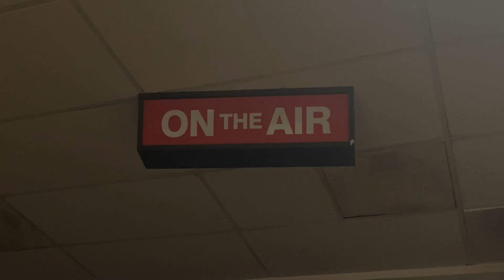“Dog Days Of Summer”|Chuck E. Cheese’s San Agustín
International Show #3, 2021
Song #4

ALL VISUALS/MUSIC AND CHARACTERS ARE COPYRIGHT OF CEC ENTERTAINMENT